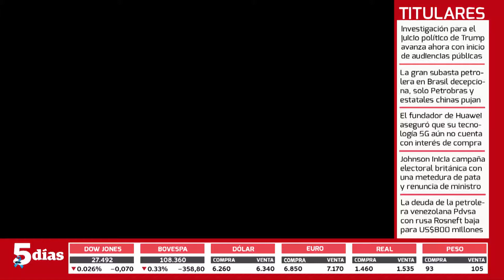MESA EMPRESARIAL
Entrevista con Arturo Adorno, Director de la empresa CentroMed SRL.